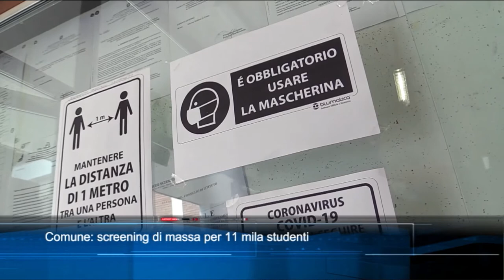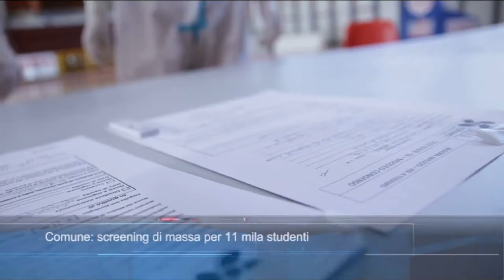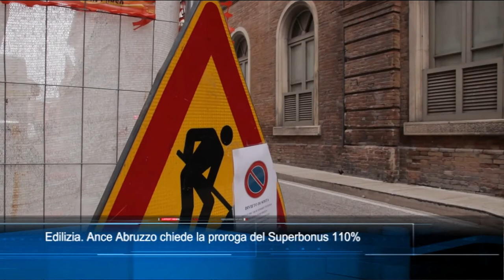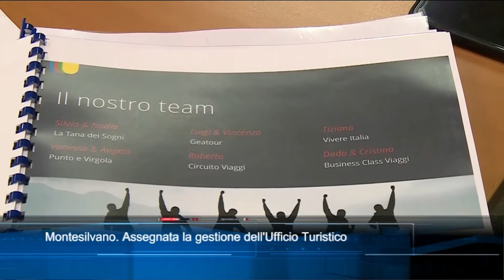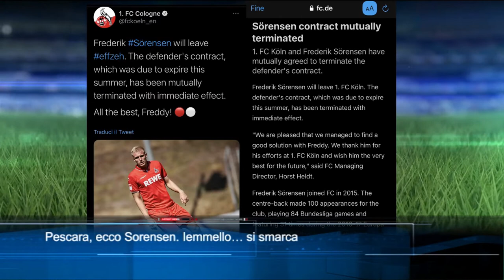TgSei edizione delle 14 di martedì 19 gennaio 2021